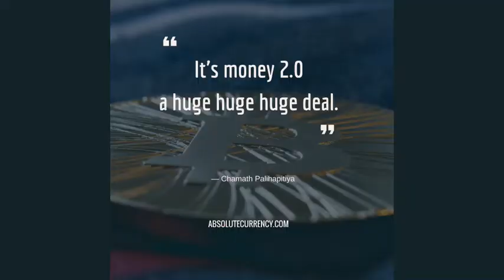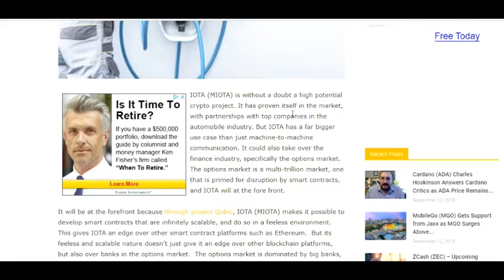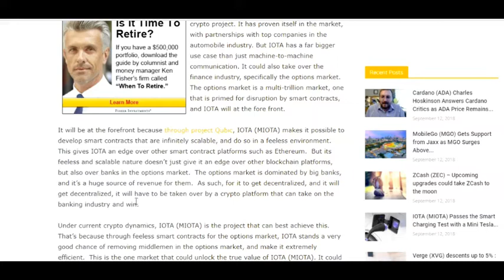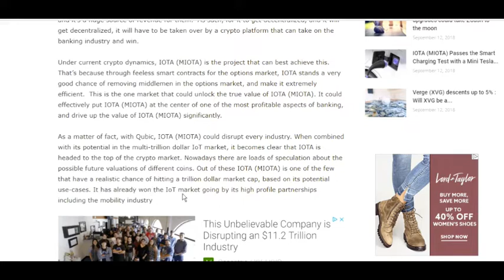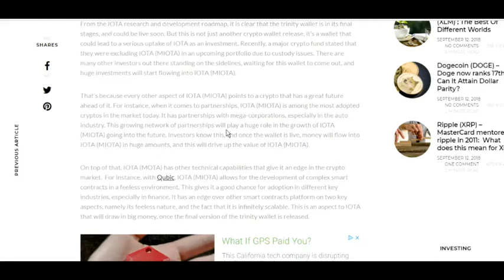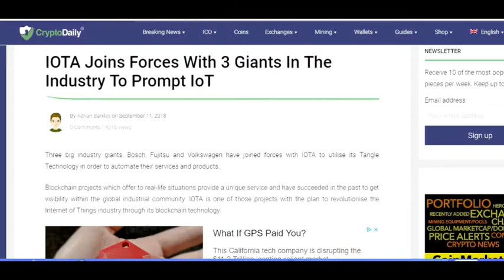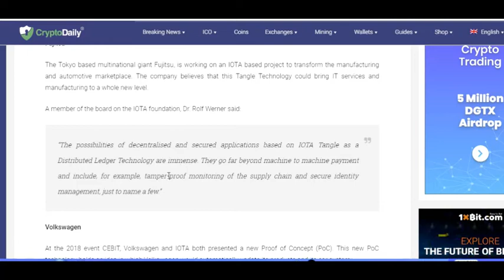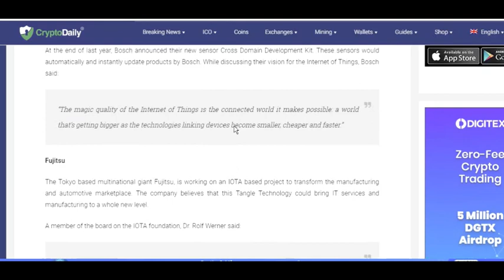IOTA (MIOTA) - Disrupting a Trillion Dollar Market - Trinity Wallet Update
In today's video we cover three articles that detail how IOTA MIOTA has the potential to disrupt the trillion dollar futures market, how the release of the (final version) of the Trinity wallet can spark a major bull run, and how some of its partners will be using IOTA's blockchain technology. The first article does a fantastic job of explaining why IOTA has a serious potential to be the blockchain of choice for the options market., for two major reasons..

1) TANGLE - the tangle feature of IOTA's blockchain allows for fee-less transactions. This will without a doubt send a shiver down the spine of the banking industry, as trading options is a huge source of their revenue. By eliminating the middle man (big banks) every day people stand to make more profit off of their investments.

2) Qubic - When IOTA finishes their project Qubic it will allow the development of smart contracts that are infinitely scaleable. This will without a doubt put IOTA leagues ahead of any other blockchain on the market, as scalability seems to be the plague of mass adoption.

In the articles that follow we discuss how the Trinity wallet stands to spark the IOTA bull run, as the completion of the project will add a massive amount of consumer confidence in the project. We end the video explaining how the IOTA partners BOSCH Fujitsu and Volkwagon plan to utilize the IOTA technology as the IoT accelerates.